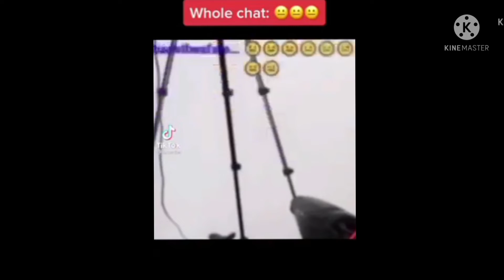this the noob gameplay i ever i make